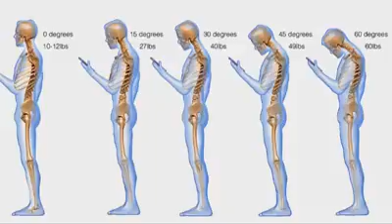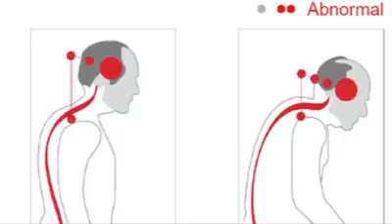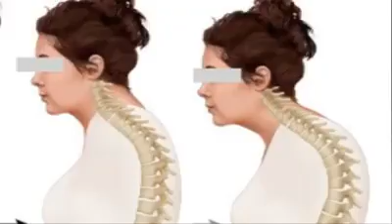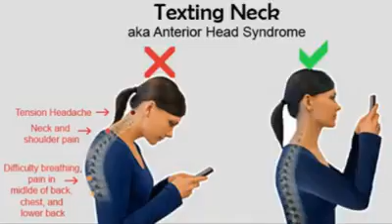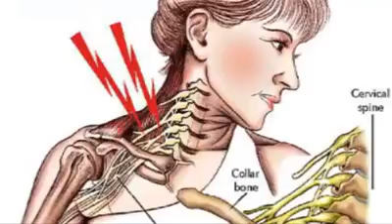Just Understand What he is saying - Your Headache will be healed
This video shows up how we torture ourselves actually but using our cellphones in totally wrong posture on daily basis.
Just understand what he is saying - this Doctor will solve all your problems actually.